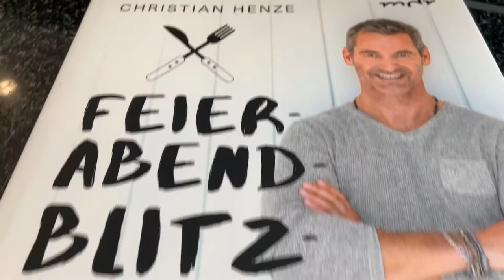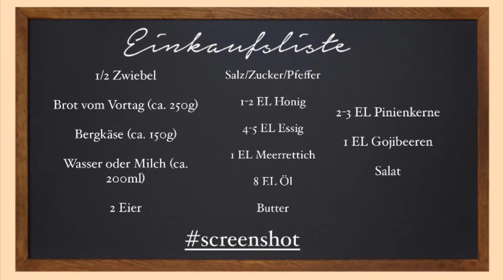Henzes Blitzrezepte - Allgäuer Käseknödel